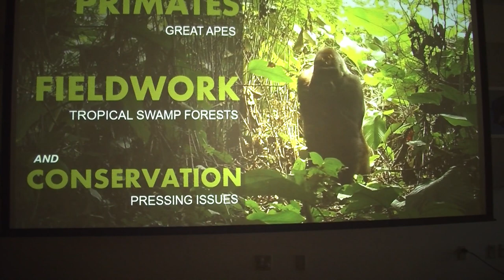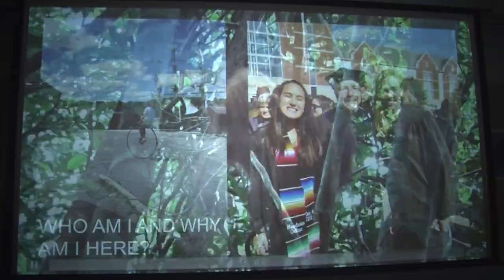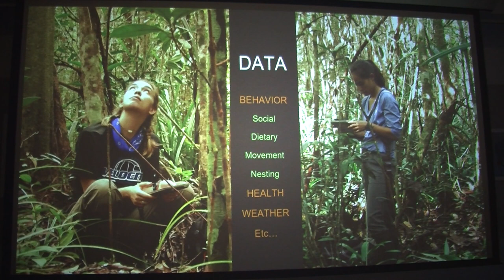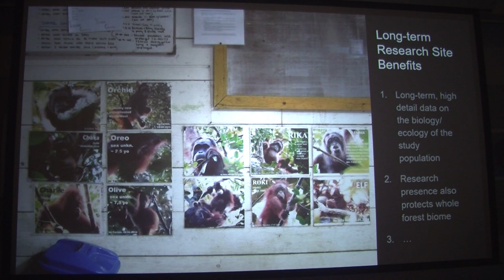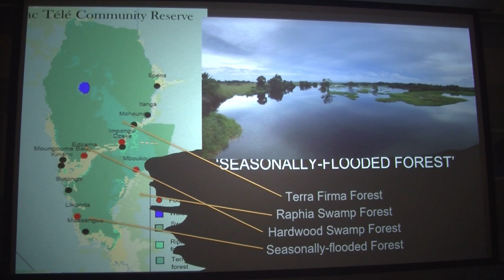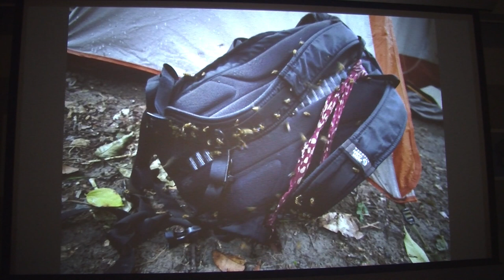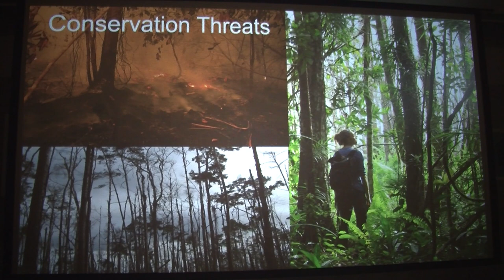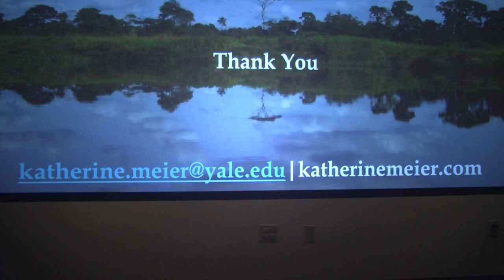Swamp Forrests, Great Apes and Conservation Realities